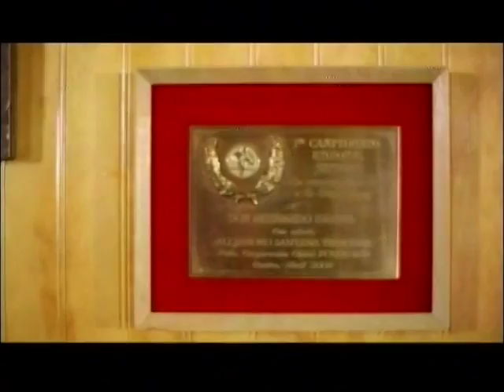PUNTOS CARDINALES JULIO 15